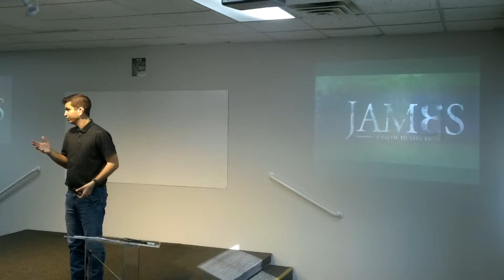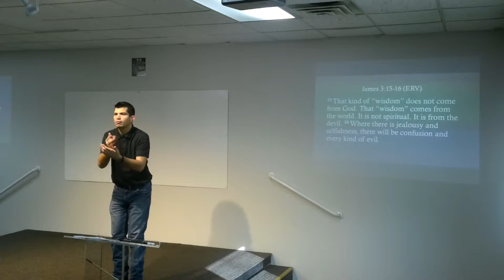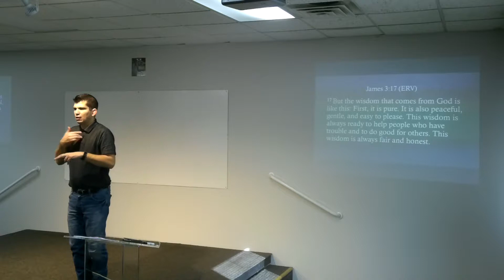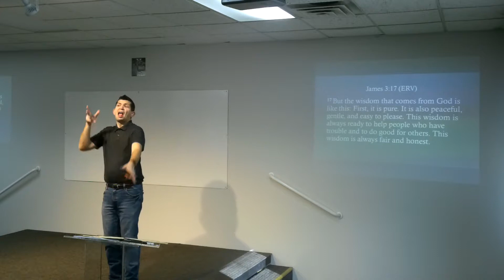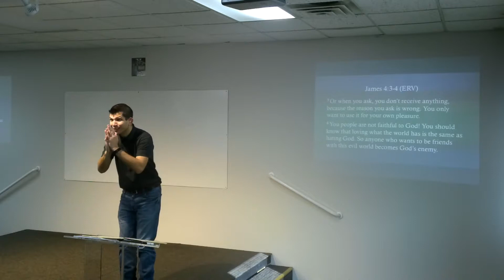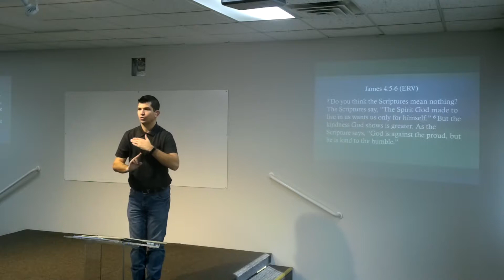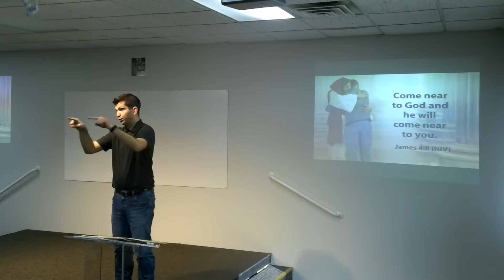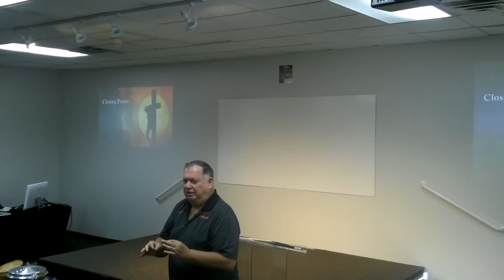True wisdom Sunday school class